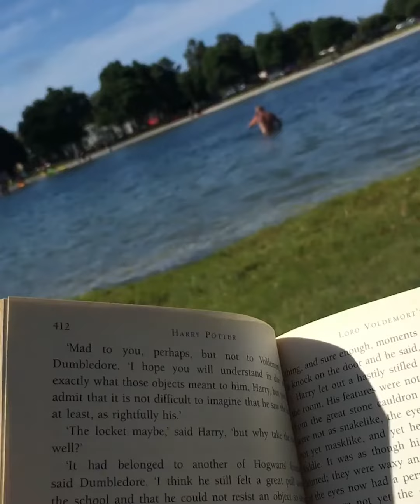100 Seconds of Summer Favourites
We asked around our offices for clips of people’s favourite summer experiences. Check out this compilation, made from footage captured all over the motu/country.

This is 100 seconds of our summer favourites.